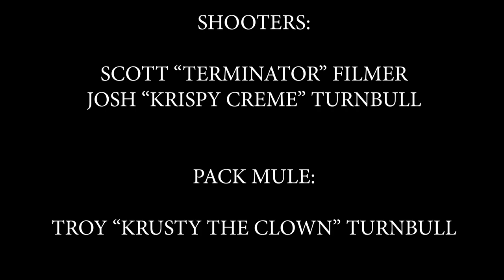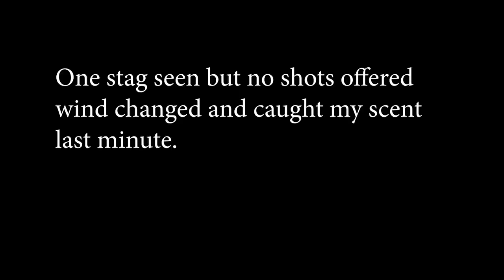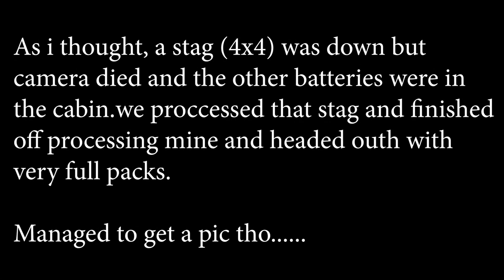Red Deer Roar 2021/ SE QLD, Australia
A quick overnight hunt with my uncle and brother to a mate's private block here in SE QLD. Many stags were heard roaring over the 2 days and we managed to get 2 on the ground.

SONG:
Luke Bryan: Huntin, fishing, loving everyday